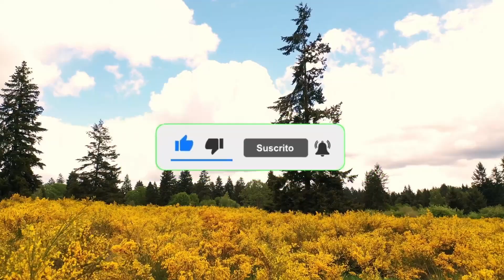✅ PSYCHOLOGICAL FACTS ABOUT HUMAN YOU PROBABLY DIDN'T KNOW | INTERESTING FACTS WOMAN AFFAIR